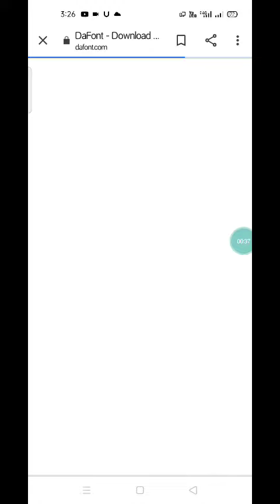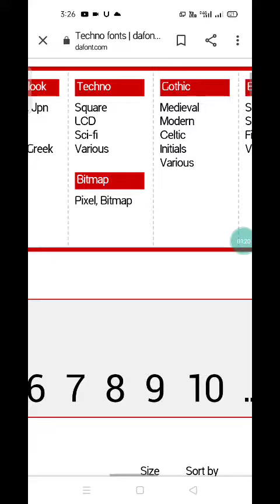Google sa font